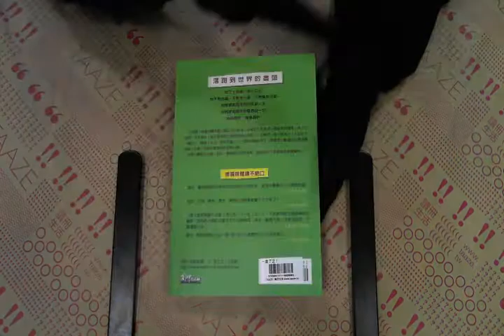TAAZE｜一走了之！ 二手書書況 9789861371108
TAAZE｜讀冊生活網路書店「一走了之！」，找二手書請至